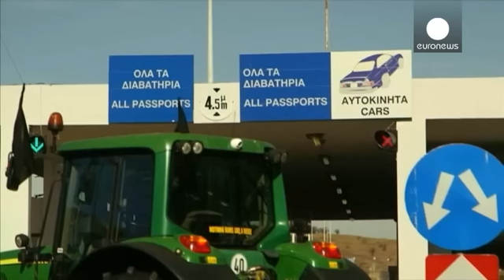Yunan çiftçiler Türkiye sınırını kapattı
Yunanistan'da hükümetin mali reform planlarını protesto eden çiftçiler Makedonya ve Türkiye sınırlarında traktörleriyle barikat kurdu.

Yolları günün belirli saatlerinde trafiğe kapatmaya başlayan yüzlerce tarım işçisi ve toprak sahibi, uluslararası kreditörlerin talebiyle çiftçilerden daha fazla vergi talep eden Syriza hükümetine tepki gösterdi: "Kreditörler bizim gibi çiftçilerin mezar taşları olacak özel reform talebinde bulunuyor. Ne bu hükümetin ne de başka bir siyasi partinin mezarımızı k…